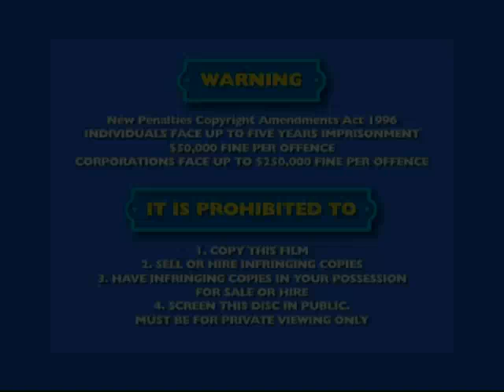Opening To Thomas And The Magic Railroad 2004 DVD (Australian Copy)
NO COPYRIGHT INFRINGMENT INTENDED! Here's The Order:
1.Warning Screen
2.Rating Screen
3.ABC DVD Logo (NO! This Is Not The American Broadcasting Companies)
4.ABC For Kids Promo
5.DVD Menu
6.ABC Films Logo (NO! This Is Not The American Broadcasting Companies)
7.Destination Films Logo
8.Gullane Pictures Logo